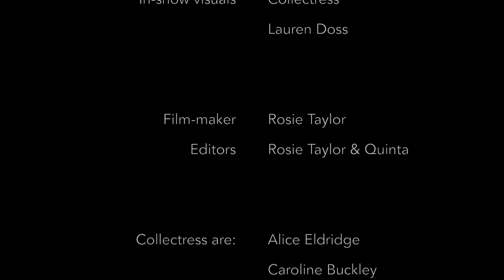Light Dial trailer (Collectress, Miguel Altunaga, Rambert)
Light Dial was a collaboration between long-standing Rambert dancer-choreographer, Miguel Altunaga, musical collective Collectress (Alice Eldridge, Caroline Buckley, Rebecca Waterworth, and Quinta) with special guest Lauren Doss, and dancers Hannah Rudd and Antonette Dayrit. Costumes were by Chris Rutter and Evelyn Bennett, make-up by Victoria Nugent, and filming by Rosie Taylor.

It premiered at Rambert's 'In The Making' event in December 2016

As director Miguel writes, "This work was made collaboratively with the musicians and dancers. The creative energy of the seven women was central to the choreographic process and, unusually, the musicians themselves take part in the movement as well as improvising the music around a set framework."